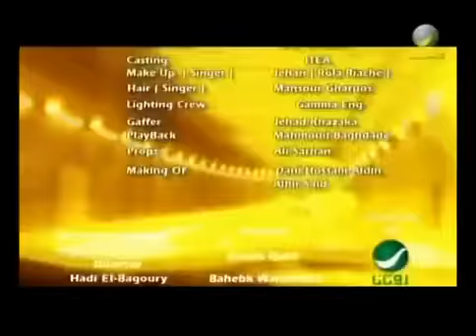Baheb Nafsi - Angham / أنغام - بحب نفسي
بحب نفسي من البوم بحبك وحشتينى
انتاج : شركه روتانا للصوتيات والمرئيات